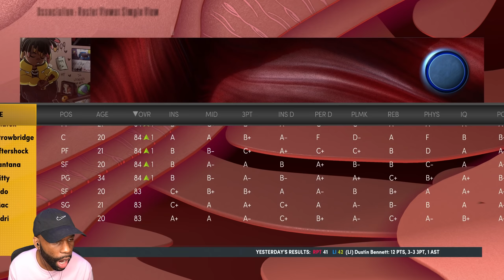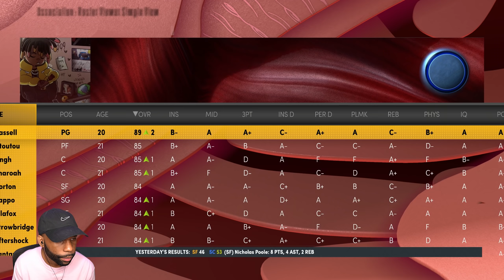THE MOST FIRE NEW JERSEYS! - NBA 2K22 MyNBA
NBA 2K22 MyNBA Gameplay Walkthrough Part 1 and until the ending part will include the full NBA 2K22 Gameplay on PS5. This NBA 2K22 is recorded in 1440p HD with the MyNBA MyLeague MyGM custom rosters for a full control My Career experience.

🔴 Timestamps:
0:11 - Intro
1:54 - Game 9 Season 2
23:18 - Badges and Attribute Upgrades

✅ MY FIRST Day on the PARK IN NBA 2K22 with Great Value MICHAEL JACKSON! - NBA 2K22 PS5 Park Gameplay

✅ THROW THE WHOLE TEAM AWAY! - NBA 2K22 PS5 - My Career - Part 2 - (Custom MyNBA MyLeague MyGM)

✅ CREATION OF THE NUTZ GANG! - NBA 2K22 PS5 - My Career - Part 1 - (Custom MyNBA MyLeague MyGM)